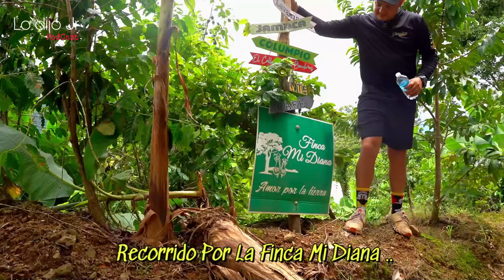Lo Dijo Jr - Visitamos la Finca Mi Diana en Rancheras de Yauco para dar el Recorrido Agroturistico..